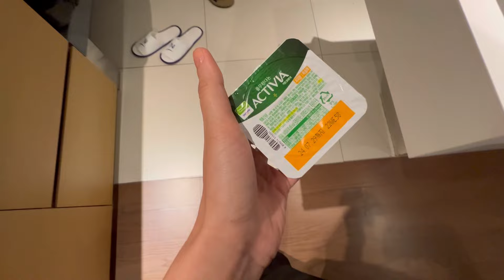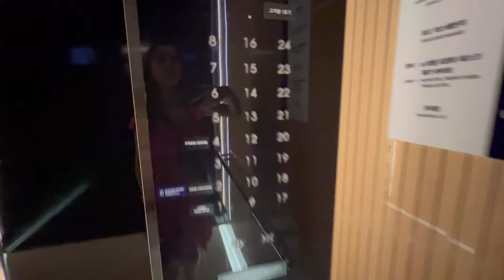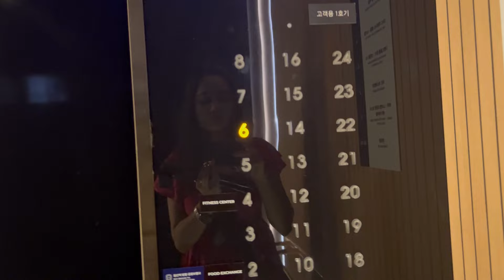Food Struggle in Korea | What i ate in South Korea | Airindia Cabincrew International Korea Vlog